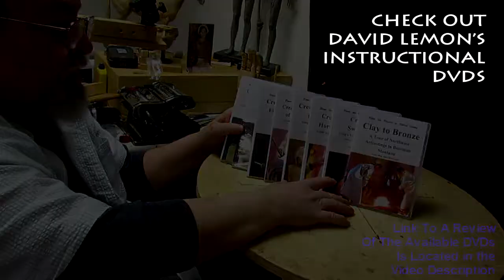Instructional DVD In Production On Creating a Horse from Scratch